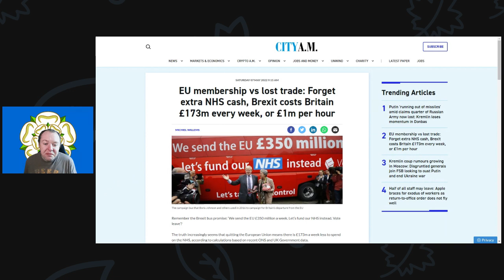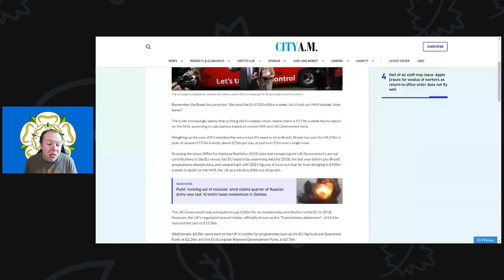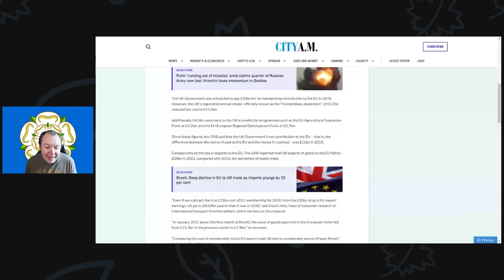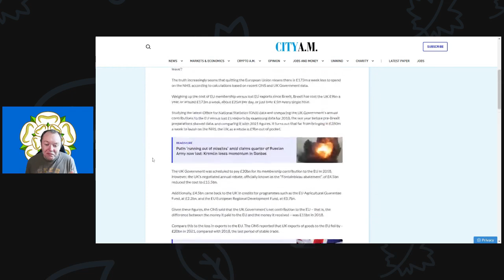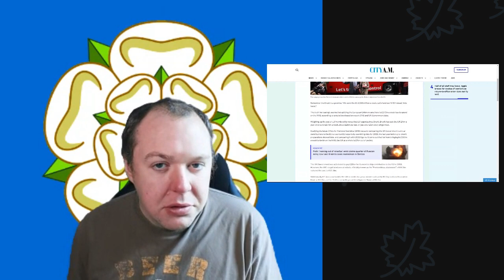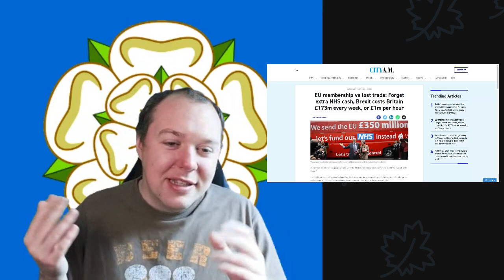Brexit costs Britain £173m every week, or £1m per hour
Remember the Brexit bus promise the Brexiteers​ definitely do not want to